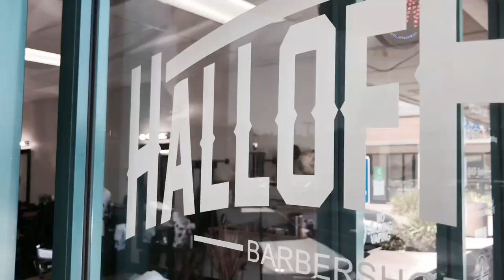Haircuts and Shaves at Hall of Fame Barbershop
Hall of Fame Barbershop
475 Redwood St. Ste #60
Vallejo|California